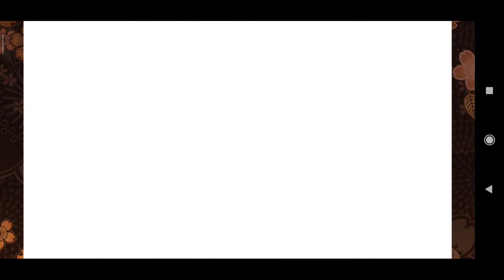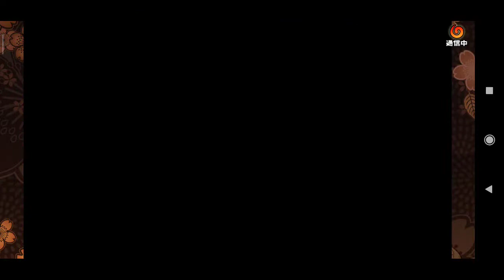PVP Coste Bajo + Nuevo HASHIRAMA Anti-Uchihas !! Naruto Shinobi Collection